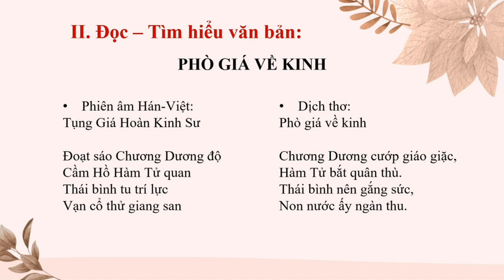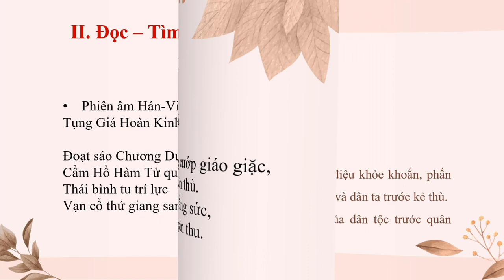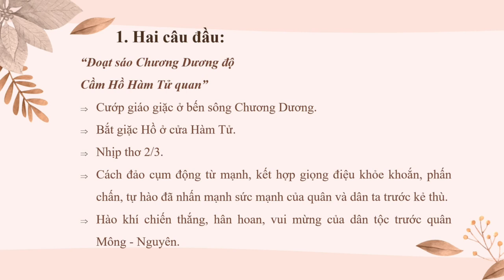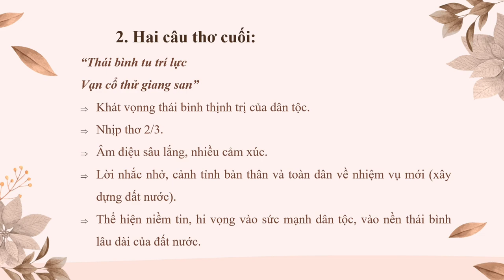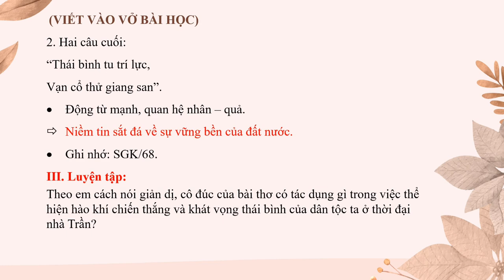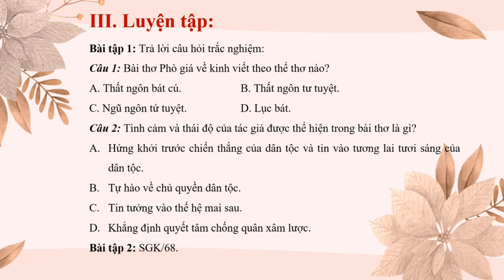NGỮ VĂN 7 (Tuần 5 / HK1) - Tiết 18 - Văn bản: PHÒ GIÁ VỀ KINH